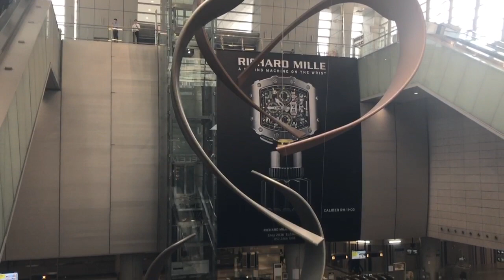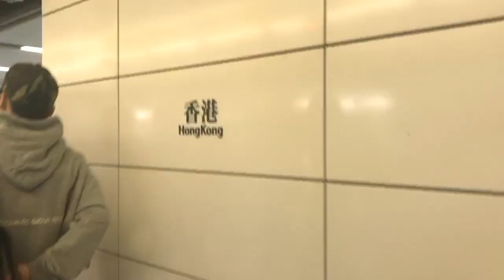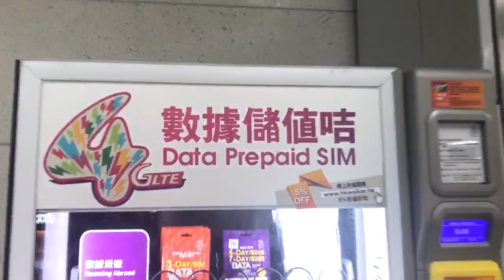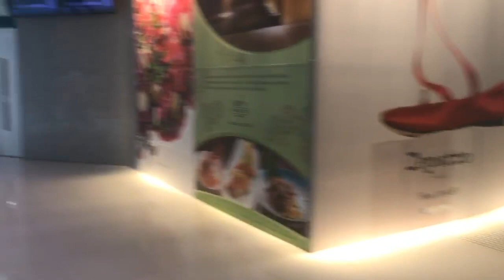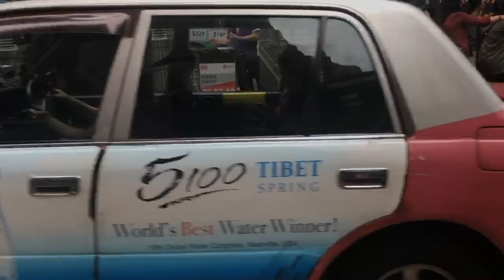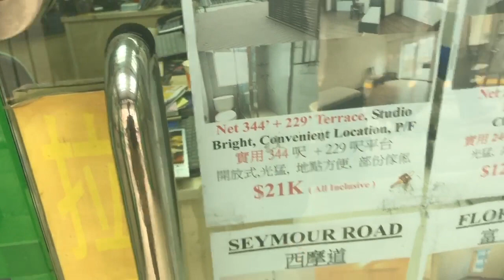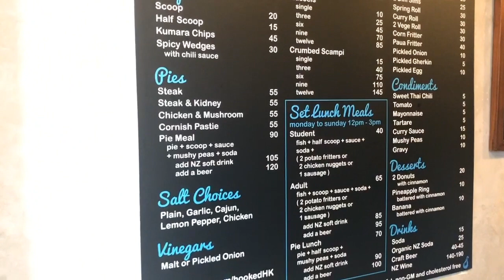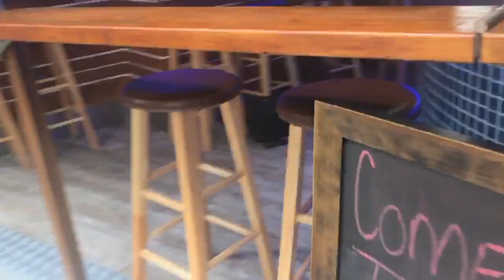Periscope Rewind: Hike to the Chippy.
A quick run from the movie theater to the fish and chip shop. April 6, 2017 Periscope rewind